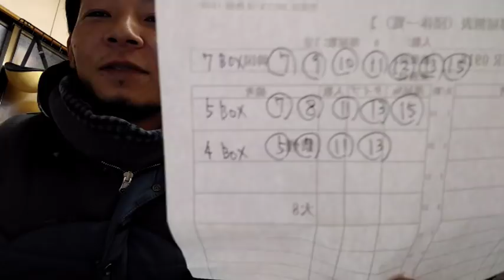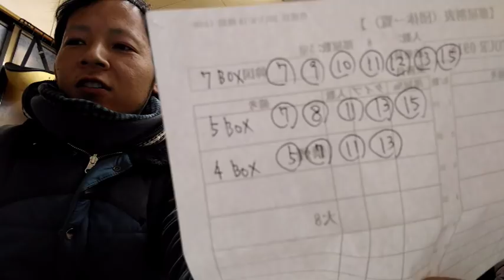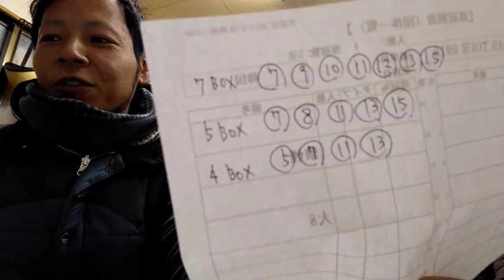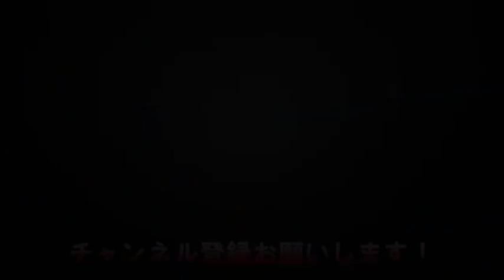ヒカルさん、乗っかりましたよ！！ホープフルステークス（G１）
●　どうぶつの森　ポケットキャンプ フレンド登録はこちら

フレンドID　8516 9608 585　エルカチャンネル２